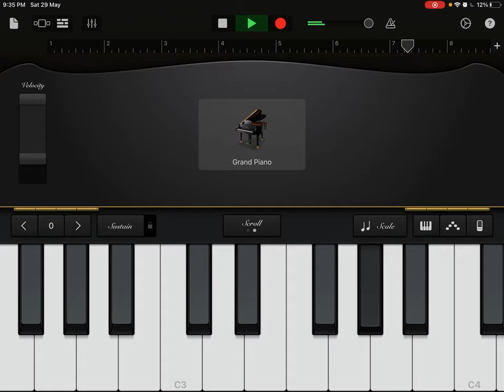How to play - Our Beloved Father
In Scale - E